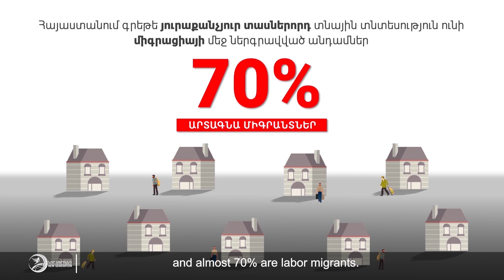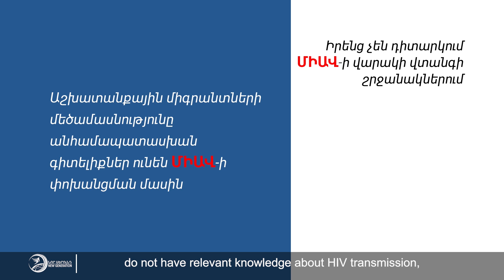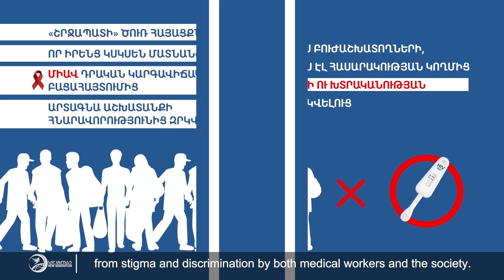ՄԻԱՎ-Ի ԵՎ ՁԻԱՀ-Ի ԿԱՆԽԱՐԳԵԼՈՒՄԸ ՄԻԳՐԱՆՏՆԵՐԻ ՇՐՋԱՆՈՒՄ/HIV AND AIDS PREVENTION AMONG MIGRANTS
Միգրանտների շրջանում ՄԻԱՎ-ի տարածվածությունը շարունակում է մնալ ամենամեծ միտումներից մեկը Հայաստանում։ Ուստի կարևոր է բարձրացնել իրազեկությունը և խթանել ՄԻԱՎ-ի և ՁԻԱՀ-ի կանխարգելումը ՀՀ միգրանտների շրջանում։
HIV prevalence among migrants continues to be one of the biggest highest tendencies in Armenia.Therefore, it is important to raise awareness and promote HIV and AIDS prevention among migrants of Armenia.